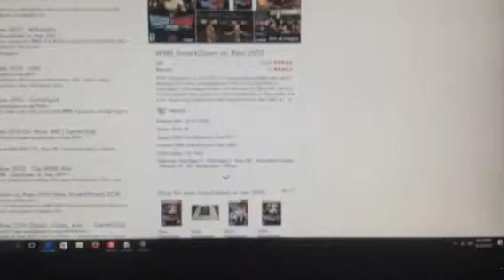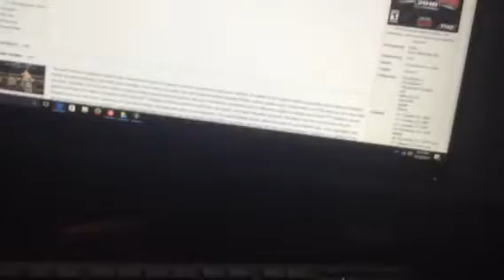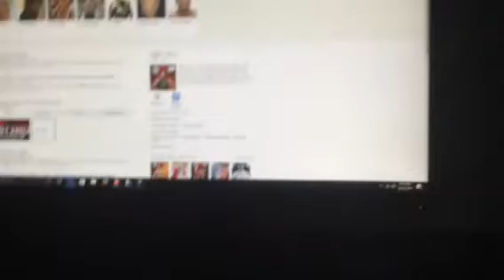Wwe smackdown vs raw 2010 have turned 8 years old today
Today wwe smackdown vs raw 2010 is not 7 anymore